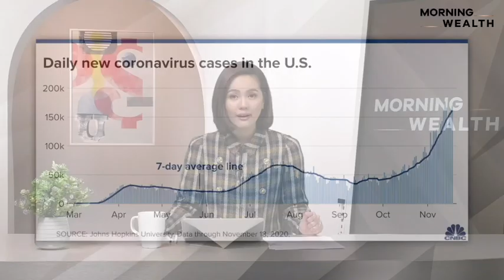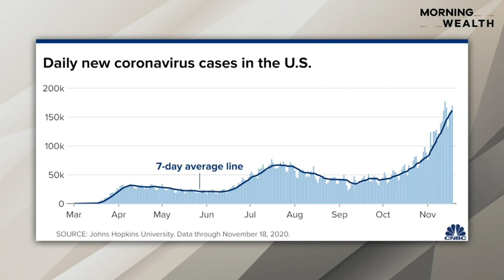Morning Wealth: Around The World 20 พฤศจิกายน 2563 | HIGHLIGHT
- EU-UK เลื่อนถก Brexit หลังเจ้าหน้าที่ติดโควิด-19
- IMF เตือนโควิด-19 ขวางการฟื้นตัวของเศรษฐกิจโลก
- Oxford เผยผลวัคซีนปลอดภัยใช้ได้ดีกับกลุ่มผู้สูงอายุ
- คาดคนอเมริกัน 12 ล้านคน จ่อชวดเงินชดเชยว่างงานในเดือนหน้า
- Starbucks เตรียมเพิ่มค่าจ้างให้พนักงานในสหรัฐฯ อย่างน้อย 10% ตั้งแต่วันที่ 14 ธันวาคมเป็นต้นไป